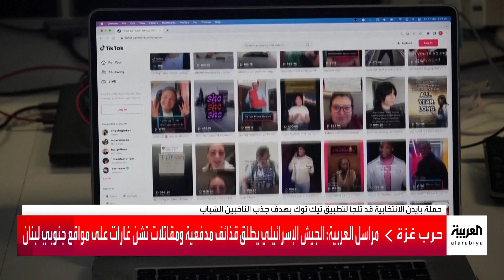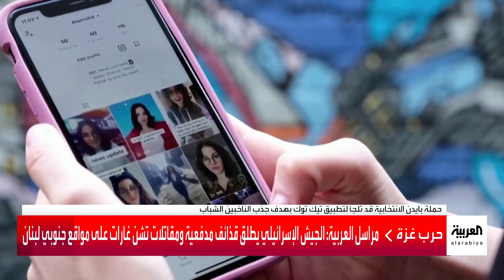حملة بايدن الانتخابية تدرس انضمامها إلى تطبيق تيك توك لجذب الناخبين الشباب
أكسيوس تكشف أن 32 % من الأشخاص تحت سن 30 يتلقون الأخبار من تلك المنصة في أميركا.. حملة بايدن الانتخابية تدرس انضمامها إلى تطبيق تيك توك الصيني لجذب الناخبين الشباب
لمعرفة أحدث المستجدات.. عبر البث المباشر من هنا ⤵
وبإمكانكم متابعة العربية على منصات التواصل